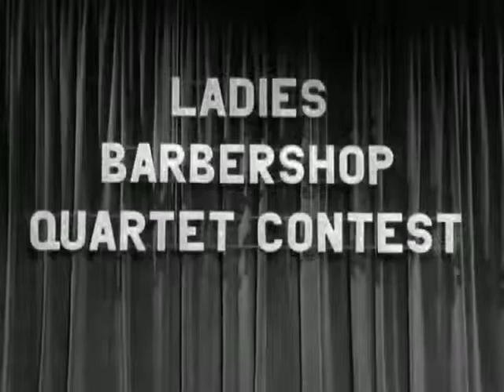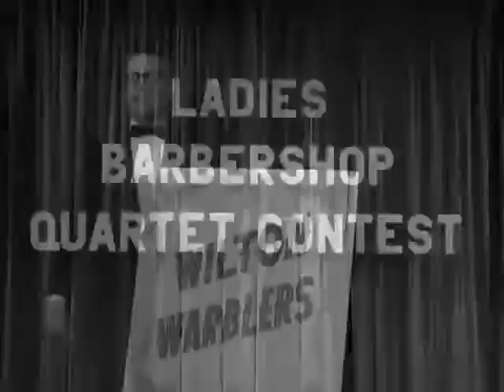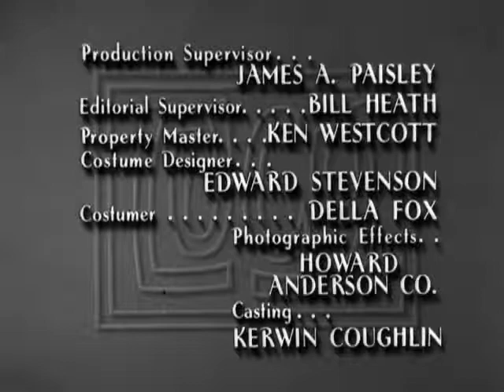The Lucy Show | Season 1 - Episode 19 | Lucy's Barbershop Quartet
"Lucy's Barbershop Quartet"
Lucy tries to join Viv's Quartet and hires a singing tutor to teach her how to sing.